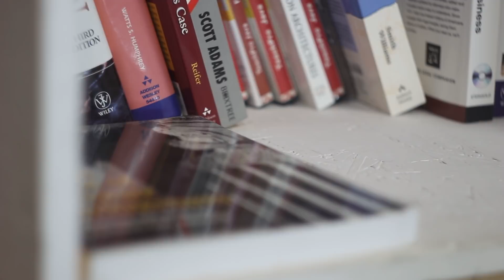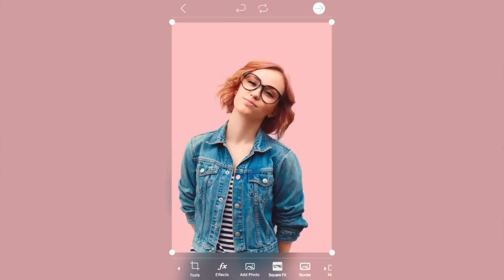Mikayel Vardanyan, Chief Technology Officer & General Manager (Armenia) of PicsArt Inc.